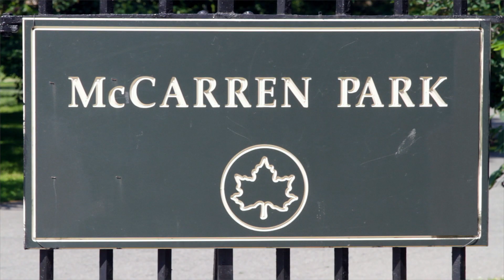Make a Date with Honey Marc Jacobs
Dapper dude takes Honey out for a NYC date! Watch them visit their favorite MJhoneyspots and catch a whiff of the sweet new scent.